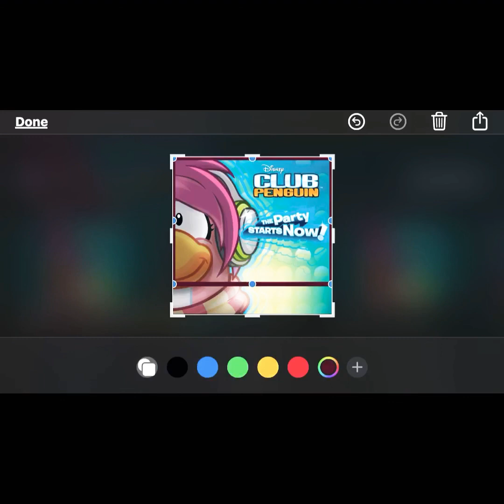Disney: Club Penguin - Ghost Just Wanna Dance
All of the imagery, audio, lyrics & instruments heard in this video are from Disney, Club Penguin and The Penguin Band.